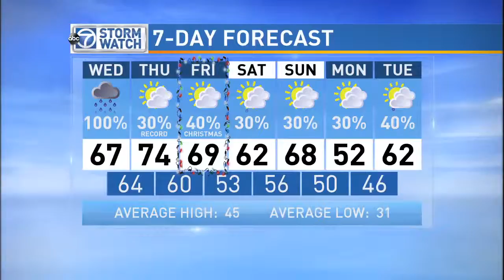WJLA HD 20151223 1222